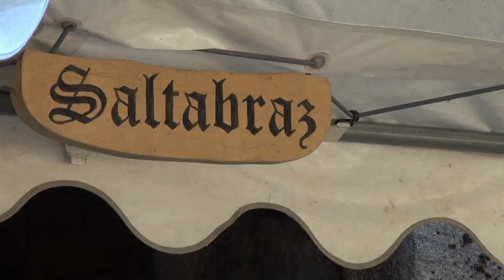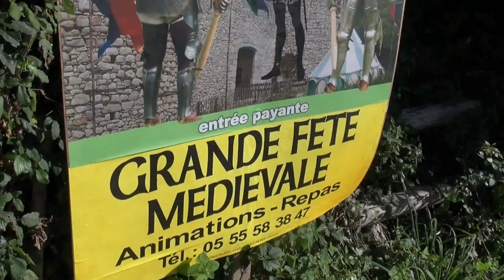51ème Médiévale de Lastours (87) - 11 & 12 août 2018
Après le très grand succès de la 50 ème Médiévale de Lastours des 12 et 13 août 2017 Jean-Michel Ménard, président de l'ASPEL, a décidé de remettre le couvert pour une Médiévale en 2018. Toutefois, pour l'animation, son programme de spectacles a fait appel à d'autres "troupes".
Cette vidéo retrace les différentes activités er festivités qui ont illustré ces 2 journées aoûtiennes.

ASPEL (Association de Sauvegarde du Patrimoine et de l'Environnement en Limousin)
Président : Jean-Michel MÉNARD
4 rue Gouffier de Lastours
87800 RILHAC-LASTOURS